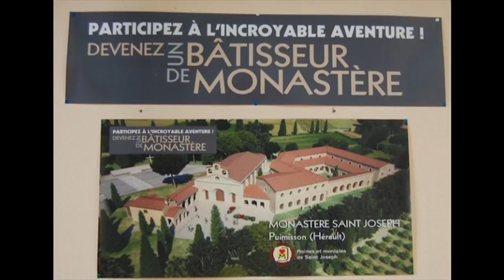Construction de l'Eglise : [058] Des compagnons de Paris bâtisseurs de monastère